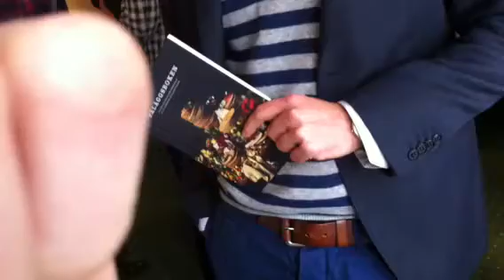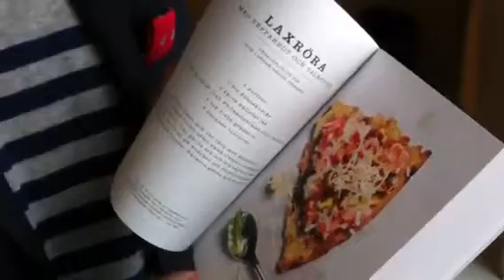Ola Lauritzson om LCHF med Angela Monroe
GI-experten Ola Lauritzson ger sin syn på LCHF-dieten samt pratar om Påläggsboken och det nyttiga rågbrödet från Leksands Knäckebröd.